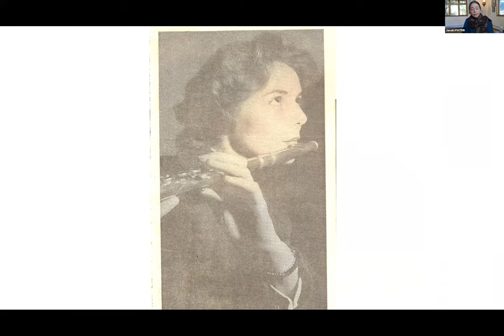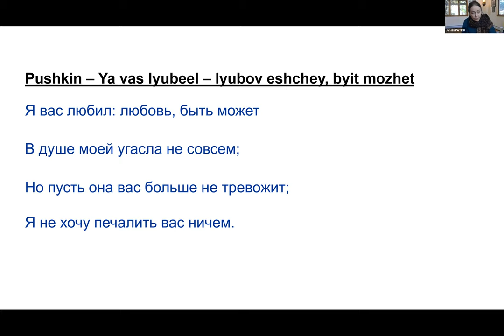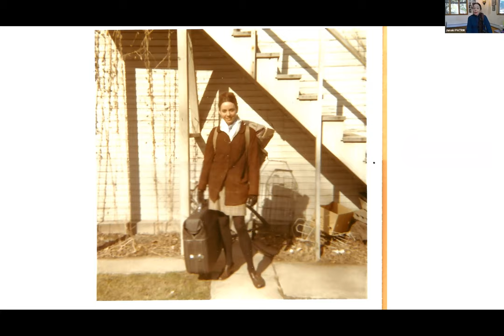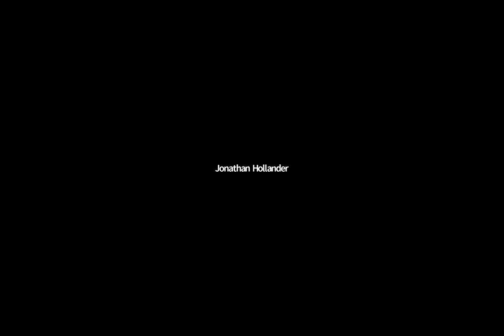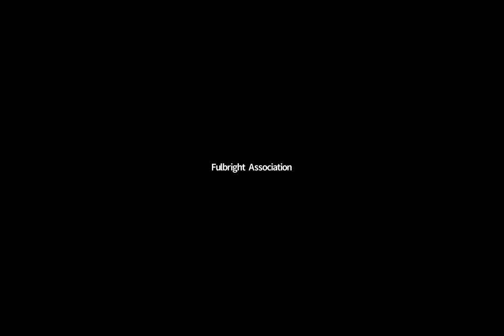Selma Jeanne Cohen Dance Lecture Award - Janaki Patrik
Janaki Patrik
Artistic Director, The Kathak Ensemble & Friends/CARAVAN, Inc.

Trained in both classical north Indian Kathak dance (PadmaVibhushan Pt. Birju Maharaj, beginning 1967) and Merce Cunningham modern dance technique (1971 to 1978), Janaki Patrik has choreographed thirty full-evening productions and numerous shorter works exploring an eclectic range of poetry, mythic storytelling, classical and contemporary music and dance.

Artistic Director and Founder (1978) of The Kathak Ensemble & Friends/CARAVAN 1978, Janaki has presented solo and group productions at venues including Lincoln Center Out-of-Doors Festival, Symphony Space and Carnegie Hall in New York City; The Smithsonian Institution in Washington, D.C.; Indian International Center/New Delhi and Bindadin Maharaj Rangmanch in Lucknow.

A dedicated teacher, Janaki has trained dancers to perform an extensive repertoire of classical Kathak, as well as her new choreography. Teaching and performing in inner-city schools through Urban Gateways/Chicago and Young Audiences/New York for forty years, Janaki has embodied the power of dance and music to communicate the interconnections of all cultures.